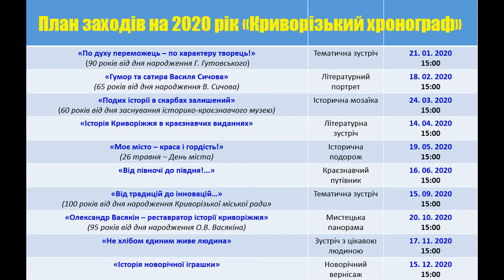Запрошуємо на засідання історико-краєзнавчого клуба «Криворізький хронограф». План заходів на 2020.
Запрошуємо на засідання історико-краєзнавчого клуба «Криворізький хронограф». План заходів на 2020 рік.
Клуб працює на базі бібліотеки-філіалу № 3
За адресою м. Кривий Ріг, Металургійний район,
Вул. Юрія Камінського, 28.
Автор відео і монтажу – Петренко Віктор.